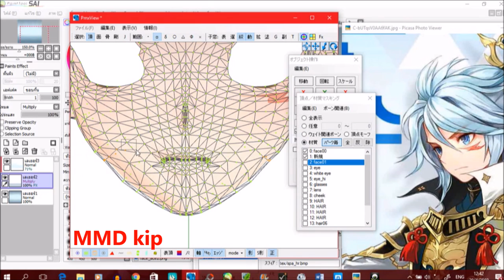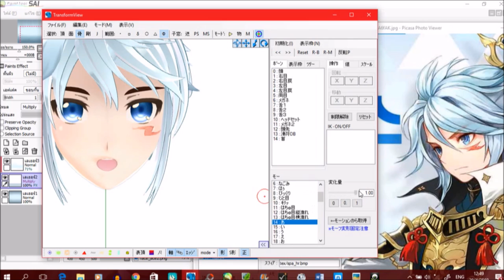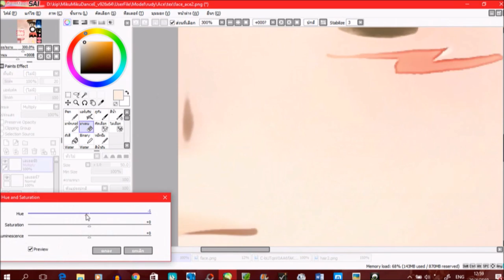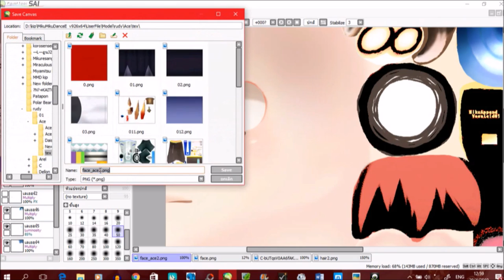MMD kip : editing face [TDA Ace Awaken]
คลิปจากรีเควสของแองจังที่อยากให้อัดวิดีโอตอนEditใบหน้า(ถึงจะแค่นิดนึงก็เหอะ ฟฟฟฟฟ)

สปอยโมพร้อม